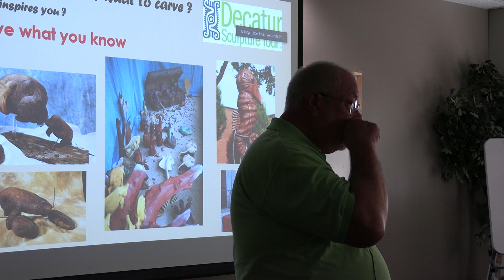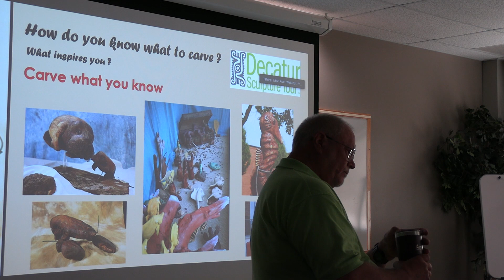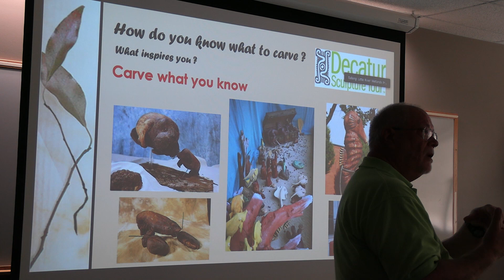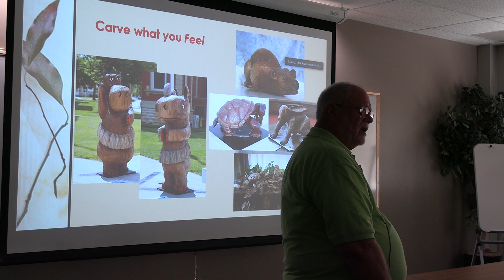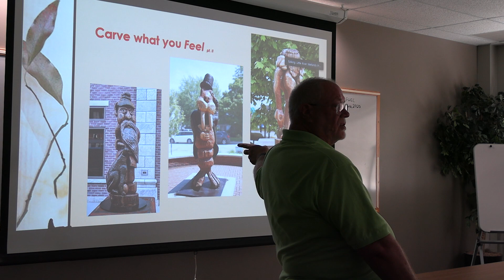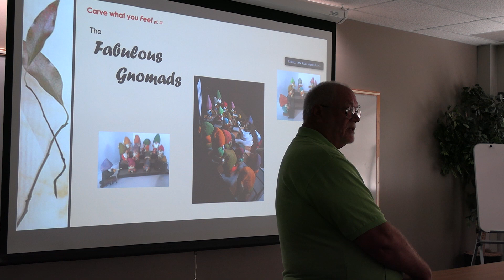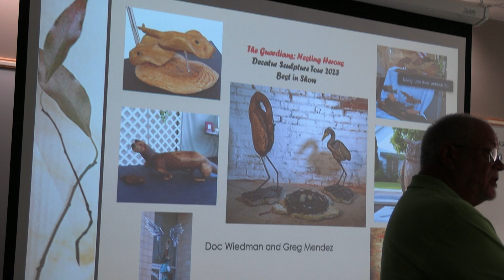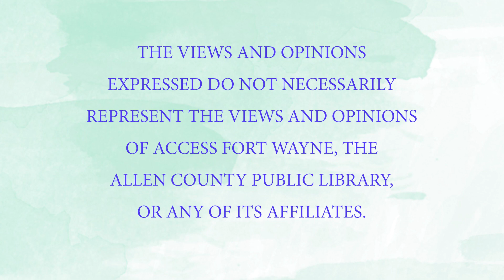Living Green on a Blue Planet: Breakfast on the Marsh , Artist in Residence Part Two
Little River Wetlands Project hosts a community presentation once a month, Breakfast on the Marsh. This presentation highlights the work of "Doc" Wiedman, professor emeritus at the University of Saint Francis. He is a biologist, a mentor, has worked with students in Appalachia, Wisconsin, and the Bahamas, and has served as a past board member of LRWP. He is also an artist. Dr. Wiedman is the first Artist in Residence at LRWP. His presentation explains the position and his work.